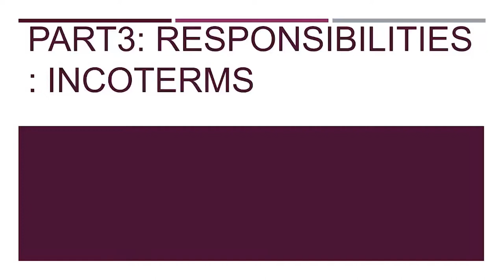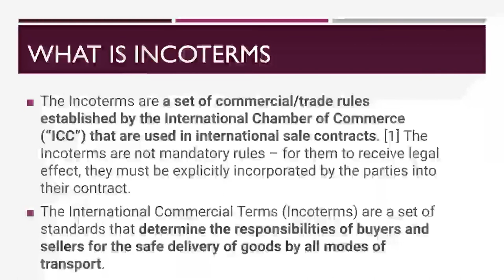Logistics | Malayalam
Avodha, the largest skill training platform is one of the best institutions for students who are facing unemployment due to the current situation in the world. Avodha started its journey on Nov 5th, 2018 as a Physical Institute with a different brand. Today, it is becoming an excellent solution to the crisis in lack of workability among students. We focus on providing a unique online to offline model to facilitate all-around education to our students. Avodha is involved in providing affordable learning options in the skill development space, the company provides skills training education along with the Income Sharing Agreement model, wherein students pay the fees only after they land a job. We believe that the quality of education is determined only by employability, so if the student is unable to land a job after learning the course, the very purpose of the course is to be detrimental. Avodha Skill Training Platform has only one mission- To teach job-oriented courses in vernacular language, which will help in improving retention and learning among students. We provide 23 courses in 6 different languages- Malayalam, English, Tamil, Hindi, Kannada, Telugu. We could have launched over 100 courses if we wanted to but we curate courses only based on job availability. Companies are looking to hire skilled laborers, but due to the lack of skill, most of the college placements rates are so low. Companies are unable to find the type of skills they are looking for. We conduct extensive research to determine what kind of jobs are available in the market and based on that study Avodha builds out courses and course curriculum. By this, we ensure that our courses are industry-oriented and provide the best chances of employment for our students. We also ensure that the skills attained by our students are at par with Industry standards which matches the skills required for each company. We provide courses at an affordable rate of Rs 12800/- in total for each course student chooses. We conduct a 3-month online course + a 3-month internship program for each course. Students only have to pay Rs 2,800 as an admission fee and the rest of the fee can be settled in installments, once they find employment through their platform. We conduct live interactive sessions for doubt clearance in each course from Monday to Friday, also provide 24*7 customer service. Avodha understands that students can be confused when it comes to selecting a career, which is why at Avodha the student has the freedom to switch from one course to another until they find their passion. We do not collect any extra fees for this, Avodha wants the students to discover their passion since this is the best way to get them to a job